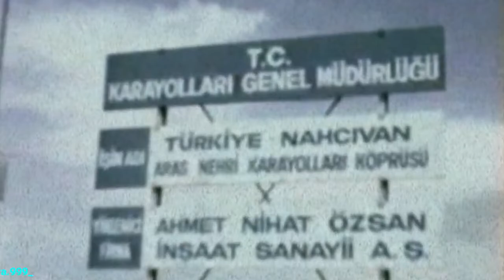Heyder Aliyev. +6👑🙏🙇♥️✨